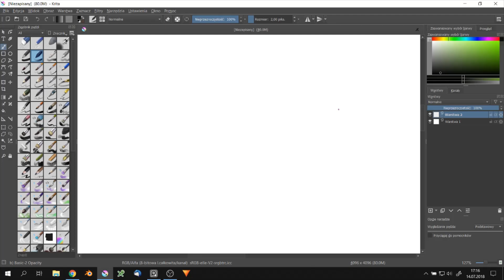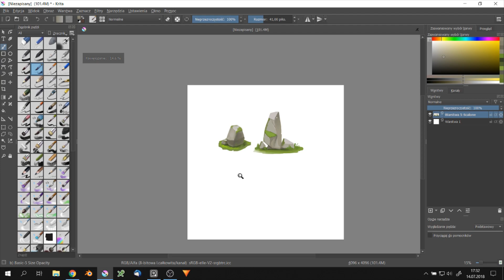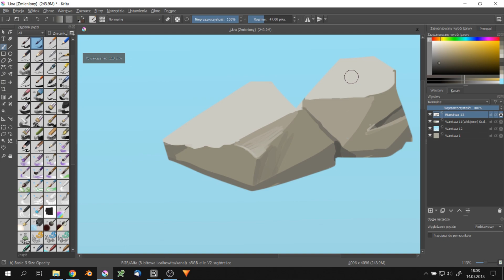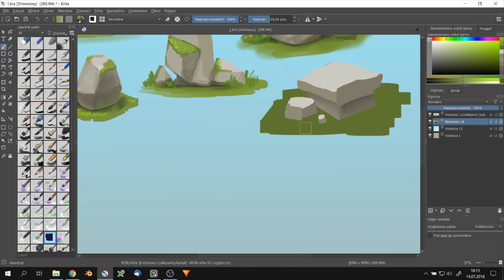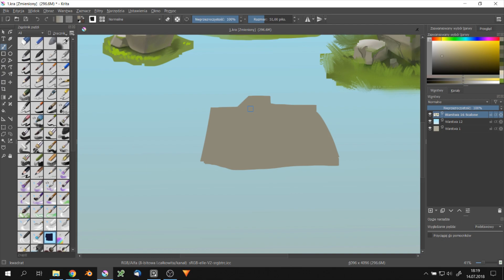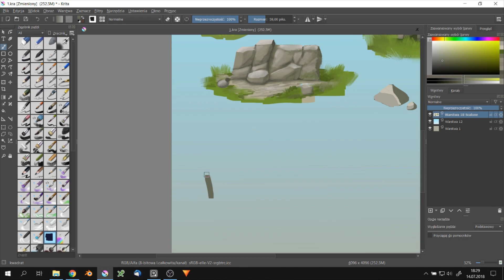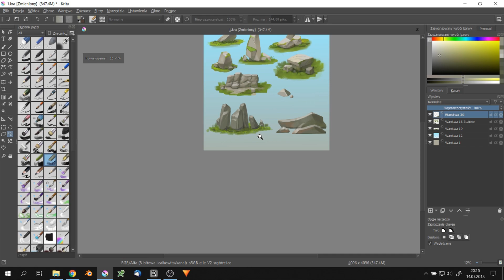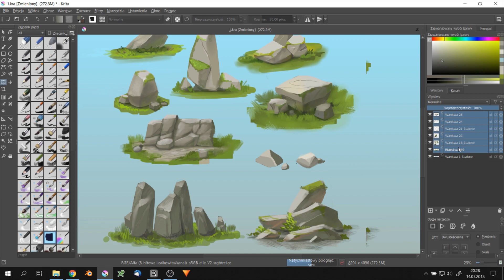Krita concept sketching -low poly rock assets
music from youtube libery